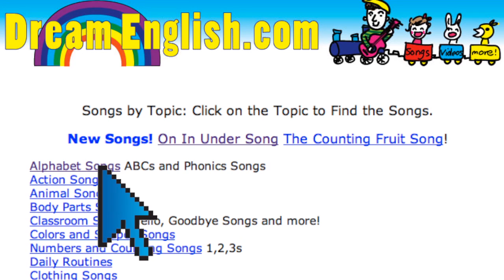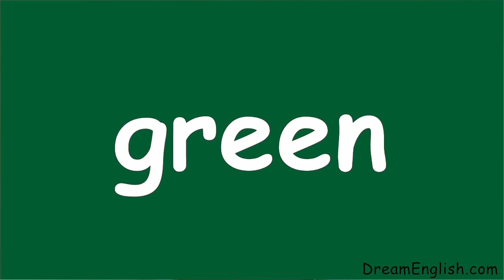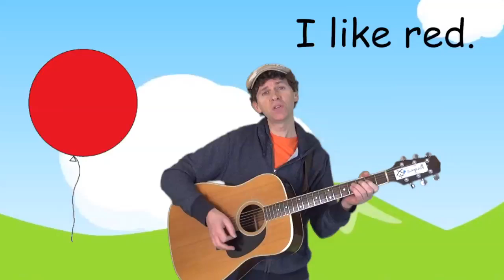Color Songs Collection Show | Learn Colors, Babies, Toddlers, Preschool, Colours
A collection of Dream English color songs with the new "Hello Balloon" Color Songs. Join our host, Matt, as he leads us through some favorite sing-a-long color songs! Like a Kids TV Show!

All original songs by Matt. Dream English Kids

Support Dream English! Check out what we have to offer:

Best of Kids Songs Volume 1 on iTunes (great for car rides!)
Includes Let's Count 1 to 10.
Best of Kids Songs Volume 2 on iTunes:
Includes Months of The Year Song

Dream English Kids Songs and Videos are used all over the world to teach English and for children's education.
Children with Autism also benefit from the Dream English Kids Videos.